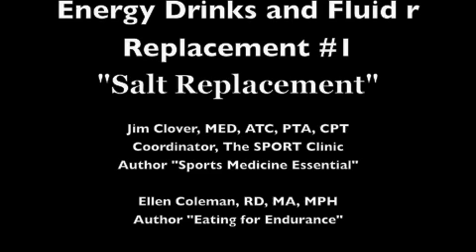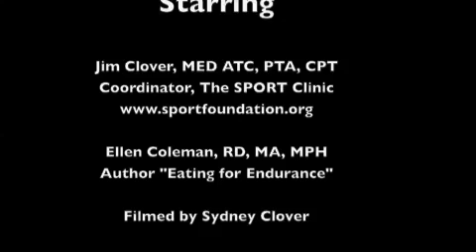Energy drink 1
What should i know about energy / sport drinks / water / salt and hydration